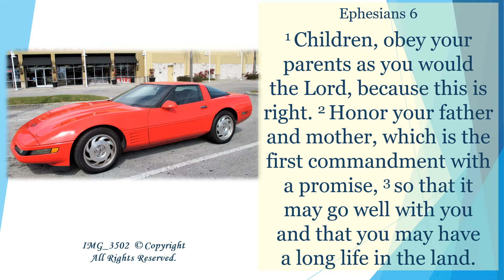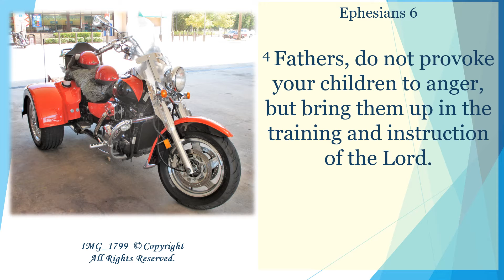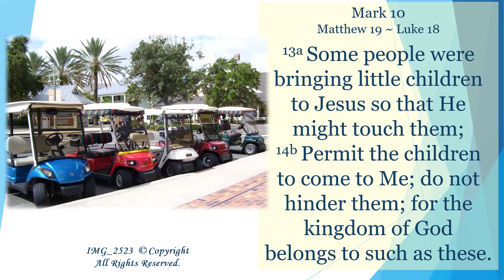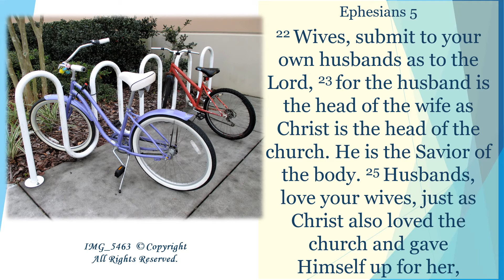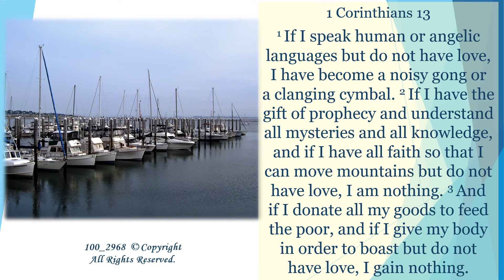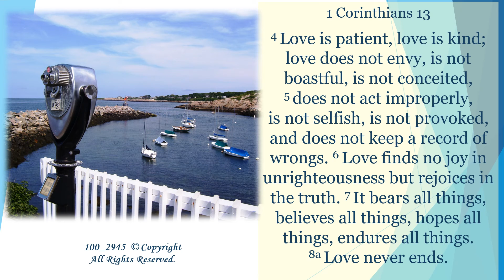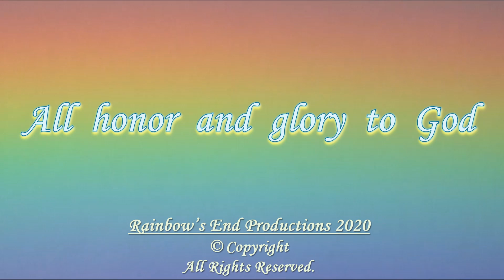Honor Father and Family! Psalm 127 ~ Father’s Day ~ June 20, 2021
Listen to Words and Music with inspiring Images, Photographs, and Scriptures that will bring Hope, Wisdom, Inspiration, Encouragement, Comfort, Joy, Tranquility, Relaxation, Serenity, Rest, Abundance, Praise, and Peace!

Selected Scripture readings from Ephesians 6, Proverbs 22, Psalm 127, Mark 10, Ephesians 5, 1 Corinthians 13.

Children, obey your parents as you would the Lord, because this is right. Honor your father and mother, which is the first commandment with a promise, so that it may go well with you and that you may have    a long life in the land.

Fathers, do not provoke your children to anger, but bring them up in the training and instruction of the Lord.  Train up a child in the way they should go, and even when they are old they will not depart from it.

Behold, children are a gift of the Lord. Like arrows in the hand of a warrior, so are the children of one’s youth. How blessed is the man whose quiver is filled with them;